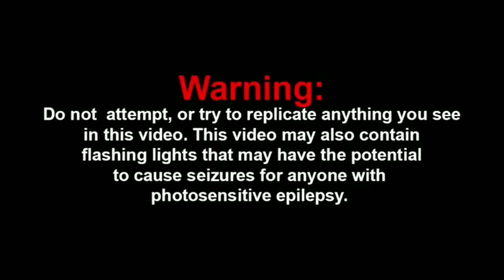Jurassic Park Dilophosaurus stk test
stks are ghost, fence, and Dilophosaurus made by: @r4gin

I think this is his new channel but idk though 😐.